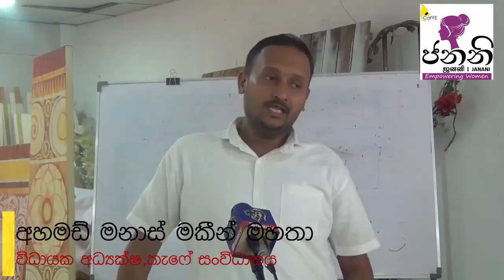Matara District Janani Program - Program Highlights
Second stage of Janani Project commences

The second leg of the Janani Project, which attempts to increase the digital literary of grassroots female political activists, commenced on Thursday (09) at Matara.

The workshop, which was held at Sarasi Banquet Hall, Hakmana, saw the participation of a large number of grassroots female political activists as well as civil society activists.

The guest speakers for the event was IRES Executive Director, Manjula Gajanayake and Hi TV editor senior journalist, Harindra Nissanka.

A press conference was held following the workshop, which allowed participants to face questions posed by journalists.

CaFFE Executive Director, Manas Makeen presided over the workshop, which was organized by CaFFE Southern Coordinator Premabandu Jayathilake anf Matara Coordinator of the Janani Project, Sujeewa Damayanthi.